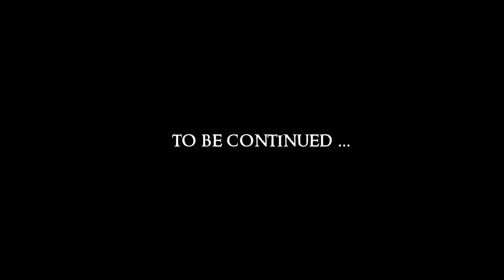SKYRIM - Special Edition (Ch. 8) #4 : Tiber Septim's Sword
Mod List:
Blended Roads
Convenient Horses
Dawnguard Delayed
Deadly Dragons
DynDOLOD
Embers HD
ENB
ENB Light
Footprints
Honed Metal
Immersive Armors
INIGO
Inigo Whistle Key
Inventory Functions SE
JContainers SE
Kela Poison Project Kalivore Widgets
Konahrik's Accoutrements
Manor Roads
Majestic Mountains
moreHUD SE
moreHUD Inventory Edition
MorrowLoot Ultimate
Predator Vision
SKSE64
SkyrimSE.exe Auto-Backup